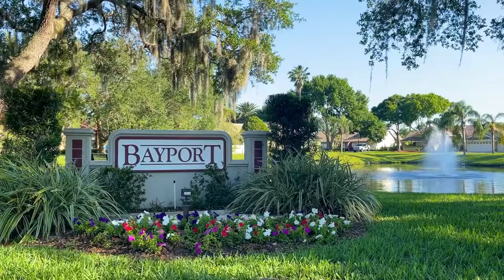5805 Schooner Way, Tampa, FL, 33615